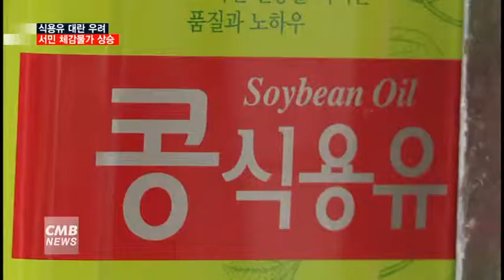CMB 광주뉴스리포트 설 대목 앞두곡 '식용유 대란' 우려